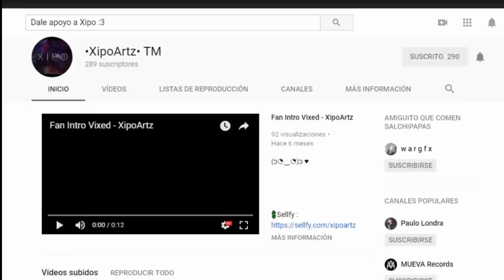Muerte cerámica - Bloons Tower Defense Battles en Español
La clásica señores...